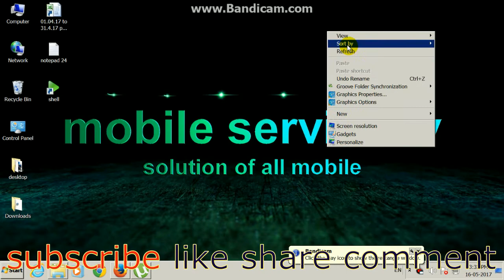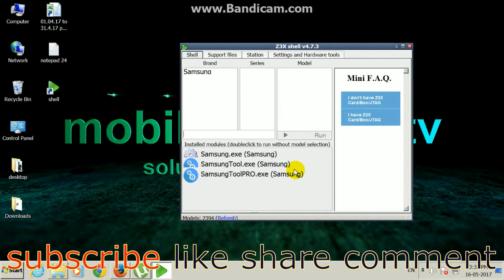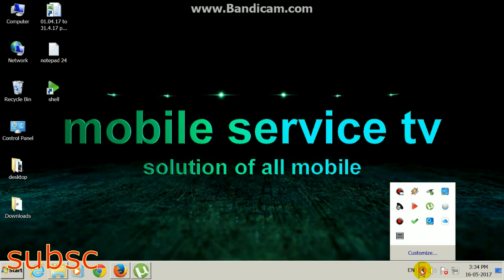how to reset j730g frp /j7 pro google bypass/samsung j7 pro mail idremove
frp unlock
google bypass